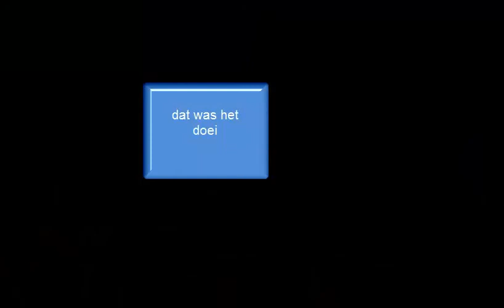Verstopertje #1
lol en wat doet niels1081